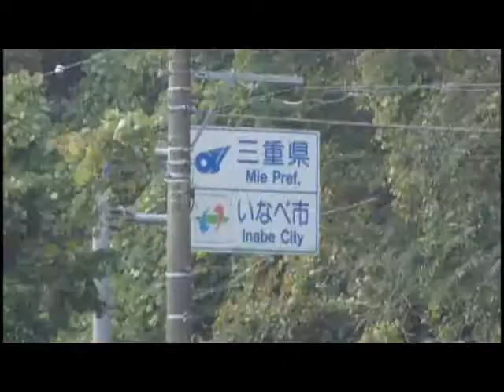あるこう大会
撮影日：平成２５年１１月３日
放送日：平成２５年１２月８日～１４日放送
タイトル：あるこう大会
１１月３日、いなべ市青少年育成市民会議藤原支部主催の「あるこう大会」が開催され、藤原町をはじめ市民の皆さんおよそ６０人が参加しました。この催しは、参加者同士が交流を図りながら楽しく歩く事を目的に３０年程前から行われています。立田小学校から出発した皆さんは、およそ５キロ先の岐阜県大垣市上石津町にある日本昭和音楽村まで、秋を感じながら軽やかな足取りで目的地を目指しました。この日は、３歳児から８０歳代までの幅広い世代の参加があり、家族で歩く姿も見られました。藤原町石川に在住の近藤幸雄さんは、「この辺りは普段車で良く通っていますが、歩いてみると車から見る景色とは違って里山の美しさに感動します。これらの風景を額縁に入れると素晴らし絵になりそうです」と話し、お孫さんと一緒に自然を楽しんでいました。途中県境を越え、およそ２時間。日本昭和音楽村に到着した皆さんを待っていたのは、野菜がたっぷり入った温かい豚汁です。運動した後の昼食は格別のようで、「美味しい」とおかわりする子供達の姿が見られました。また、参加した皆さんに楽しい一時を過ごしてもらおうとリコーダー演奏が披露され、皆さん日本昭和音楽村の前に広がる湖の水嶺湖を眺めながら、その美しい音色を堪能していました。続いておよそ７年前から市内外の老人会などで大道芸の南京玉すだれを披露している藤原町上之山田在住の藤田菊弘さんが多彩な技を繰り広げ、皆さんを楽しませていました。更に全員に景品が当たるビンゴゲームなどもあり、参加した皆さんは有意義な休日を過ごしていました。